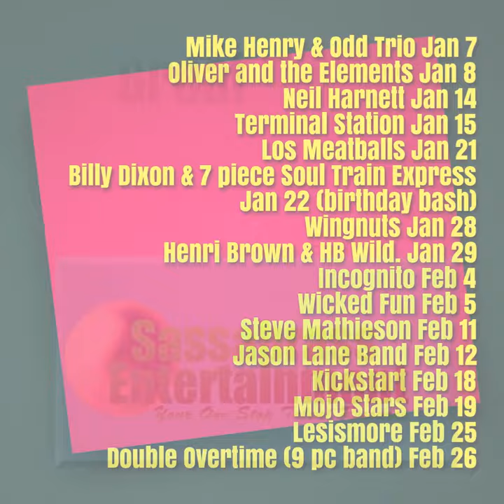The Admiral Pub & Grill Jan 4-9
The Admiral Pub & Grill rocks the lower mainland (and especially Burnaby Heights!) with a thrilling array of great talent and food every day in a fully vaccinated showroom setting! @heightsmerchants burnaby heights burnabybeacon admiralpub livemusic @burnabybeacon @burnabynow @burnabyheights